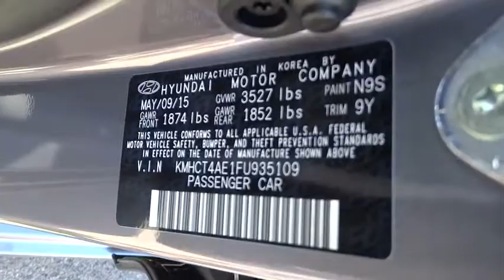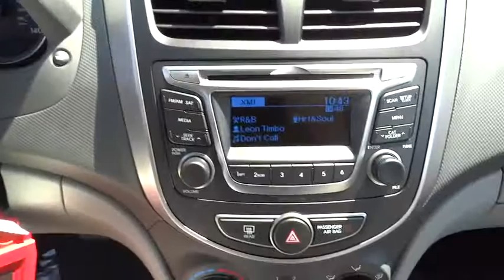2015 Hyundai Accent National City, Chula Vista, San Diego, Bonita, CA 30051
2015 Hyundai Accent

Frank Hyundai
2400 National City Blvd